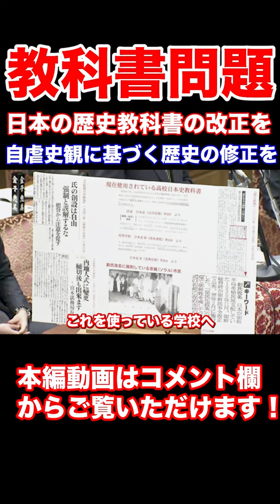明らかに史実を捻じ曲げられた教科書で歴史を勉強させられる日本の学生 愛国心を持つかどうかは個人の自由だがせめて正しい歴史を学ばせろ日本維新の会 中山成彬衆議院議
明らかに史実を捻じ曲げられた教科書で歴史を勉強させられる日本の学生
愛国心を持つかどうかは個人の自由だがせめて正しい歴史を学ばせろ
日本維新の会　中山成彬衆議院議

『字幕付き』韓国中国のプロパガンダに対抗せよ　嘘にはエビデンスを
歴史を直視することこそが重要　NHKは捏造報道をするな

2014年2月3日衆議院予算委員会
元動画　衆議院インターネット国会審議中継

真の保守だけが日本を救う ／平沼赳夫，中山成彬，田母神俊雄【著】

中山成彬はなぜ日教組と戦うのか 「まっとうな教育」を回復せよ！ / 伊藤 玲子 / ベストセラーズ [単行本]